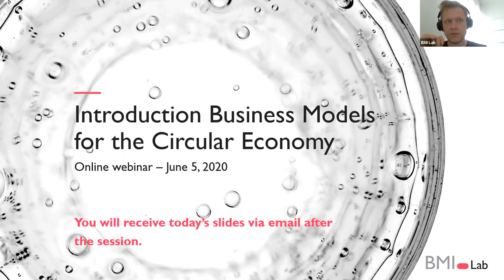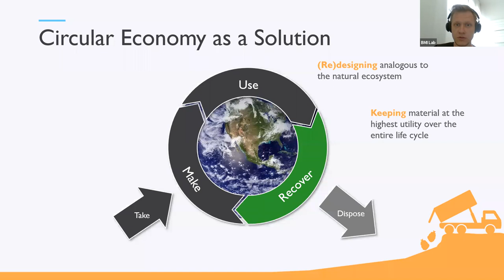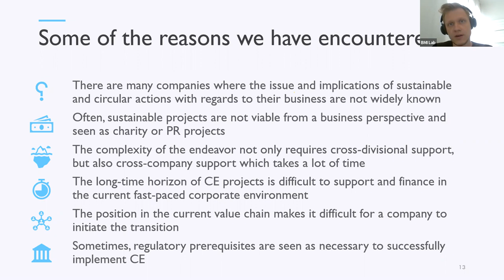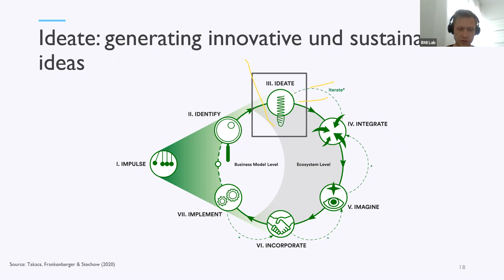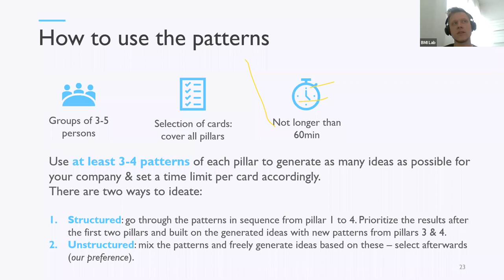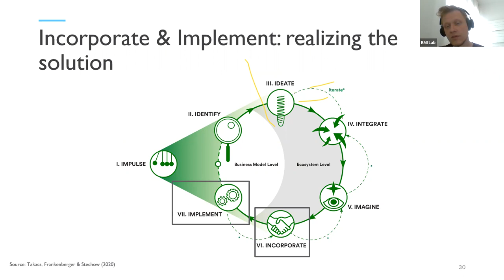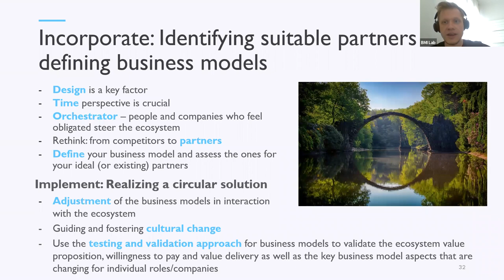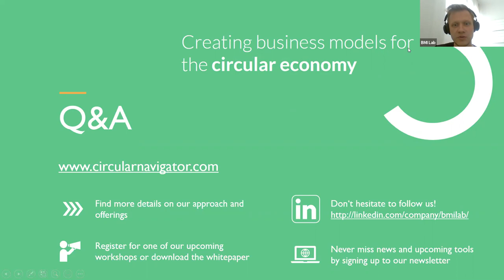WEBINAR: Introduction Business Models for the Circular Economy